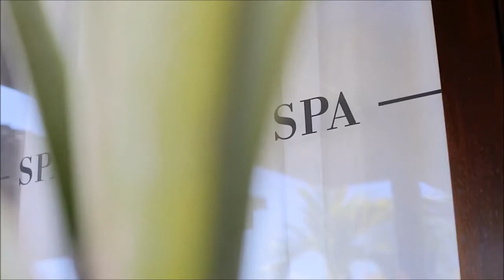Hilton Moorea Lagoon Resort